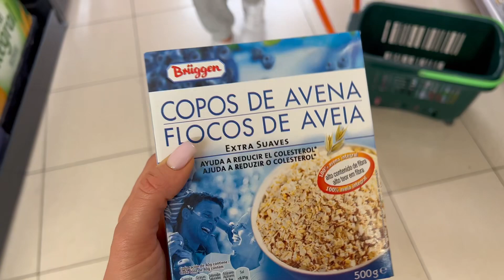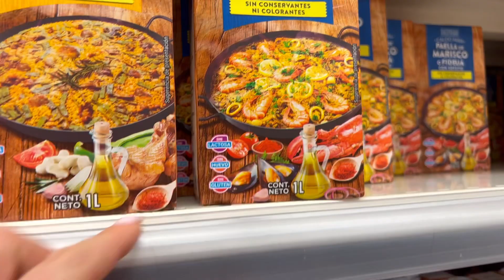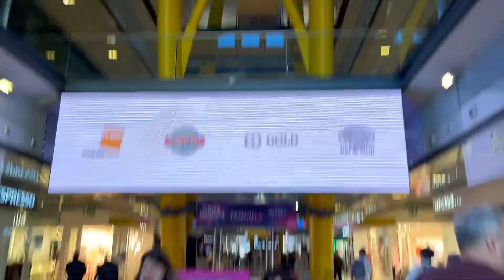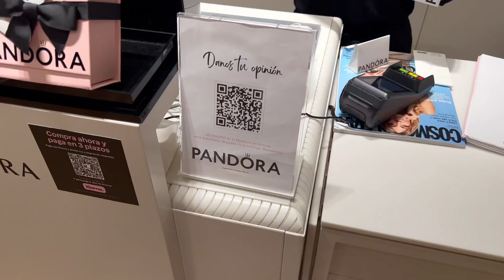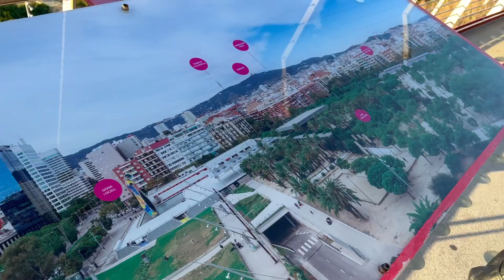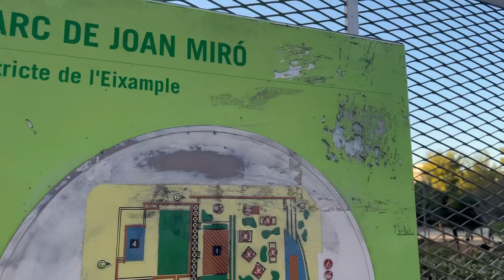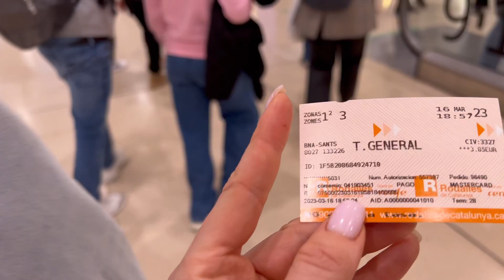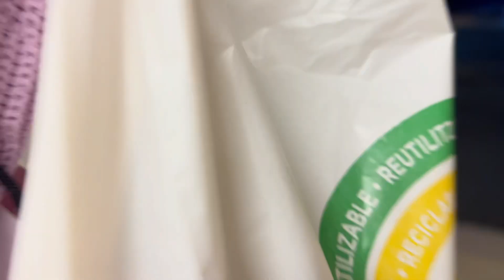Испания 2023 | Барселона | Первое знакомство с городом. Фонтан Монжуик. Arenas de Barcelona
Мой телеграмм канал с подкастами

Ко мне можно попасть на астроконсультацию по разбору всех сфер жизни и предназначению, по совместимости с партнёром и подбору благоприятных дат для любых начинаний. Также у меня есть женский онлайн клуб с фитнесом и йогой онлайн , там много полезных рубрик, медитации и чат участниц. Идет набор на обучение.